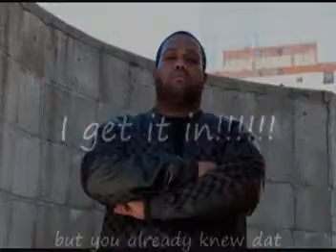Week 15 Ch.30 'I Get it In' Freestyle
I Get It In